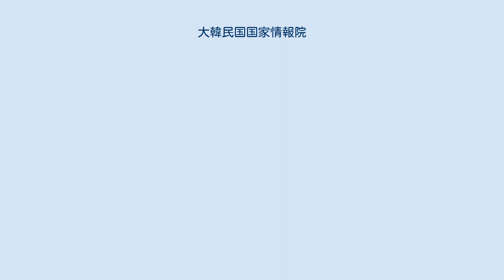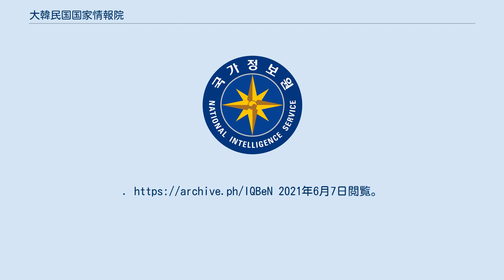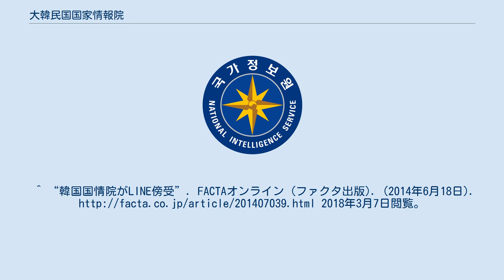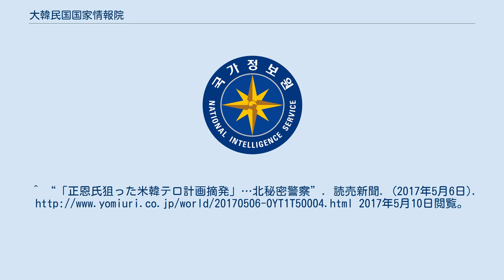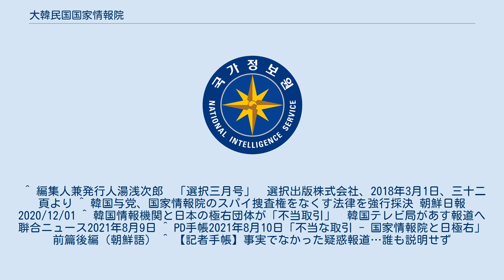大韓民国国家情報院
国家情報院（こっかじょうほういん）は、大韓民国（韓国）の国家安全保障に係わる情報・保安及び犯罪捜査などに関する事務を担当するために大統領直属で設置された情報機関である。
緊急通報用電話番号は111（国家保安ホットライン）。
 韓国中央情報部（KCIA） が改称した「国家安全企画部」（ANSP）が金大中政権下の1999年に改編された。
国情院（ハングル表記：국정원）と略称される。
現在の院長は朴智元。
 「国家情報院法」第3条にはその職責を などと規定されている. 国家情報院は危機管理とその監視機能を担当し、南北が対立する状況下での安全保障維持を目的とする。
この法には政治関与禁止条項があるが、安全企画部時代には遵守されず、国内政治に深く介入して野党や言論機関に対する工作をして来た。
初代院長である李鍾賛はこのような工作の排除、組職の構造改革、経済・産業・通商・技術分野の情報収集強化などを策定した。
院長の下に第1次長（海外部門担当）・第2次長（国内部門担当）・第3次長（北朝鮮部門担当）で構成される。
 国家情報院の院訓は前身の韓国中央情報部時代から変更を重ねている。
 国家情報院の職員（技能職を除く）は、1級～9級に分かれる。
4級以下は、職列（情報、治安、捜査、工業、通信、電算）名を職名の前に冠する。
以下の表は、国家情報院職員法施行令に基づく。
なお、対応する軍・警察の階級は、他部門からの特別採用時に付与される職級に基づく。
 2017年5月の大統領選挙前に、朴槿恵大統領の弾劾結論発表の数日前に憲法裁判所に弾劾関連の動向を査察した疑惑があるとSBSにスクープとして報道され、国家情報院と憲法裁判所は不可能と否定したが、当時大統領候補だった文在寅は国家情報院への批判を行い、文在寅陣営と共に民主党は国会情報委員会の招集を要求し、文在寅の支持者も国家情報院を波状的に批判していた。
 しかし、10月30日に文在寅政権による国情院改革発展委員会が、この報道の調査結果で「査察を行ったといえるほどの資料・文献は発見されず、（国情院の）憲裁担当官が憲裁関連の報告書を作った事実はなく、実際に憲裁へ出入りした事実はない」「査察疑惑が事実と認められるほどの事由は発見されなかった」と表明した。
 朝鮮日報は、文大統領とその当選で大統領府に勤めている文在寅陣営関係者の誰も説明責任を果たさずに国情院への「清算」作業は拡大していることや、疑惑を最初に報じたSBSの記者を大統領府行政官としたことを批判した。
 ^ “韓国情報機関入口の碑に国家保安法違反・申栄福の書体”. 朝鮮日報. (2021年6月5日). オリジナルの2021年6月7日時点におけるアーカイブ。
2021年6月7日閲覧。
^ “「無言の献身…」 国家情報院が院訓を変更”. ハンギョレ. (2016年6月13日). 2021年6月7日閲覧。
^ “［コラム］韓国国家情報院の「5番目のモットー」”. ハンギョレ. (2021年5月19日). 2021年6月7日閲覧。
^ 前国家情報院長らを在宅起訴 公職選挙法違反＝韓国 聯合ニュース 2013/06/11 ^ “元情報機関トップ、懲役4年の実刑確定 韓国大統領選介入事件 最高裁判決”. 産経新聞. (2018年4月19日). 2018年5月6日閲覧。
^ “韓国国情院がLINE傍受”. FACTAオンライン (ファクタ出版). (2014年6月18日). 2018年3月7日閲覧。
 ^ “北朝鮮 米韓がキム委員長暗殺狙い派遣のグループ摘発と発表”. NHKNEWSWEB. (2017年5月5日). オリジナルの2017年5月5日時点におけるアーカイブ。